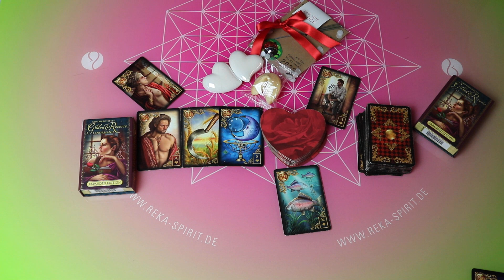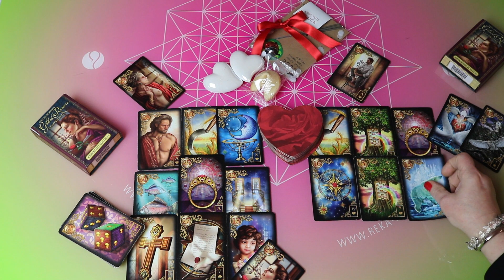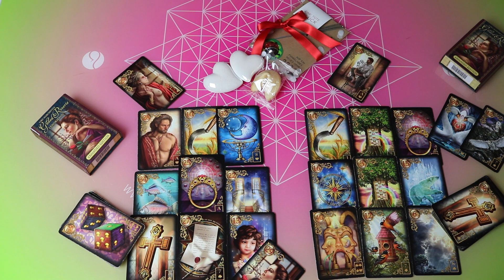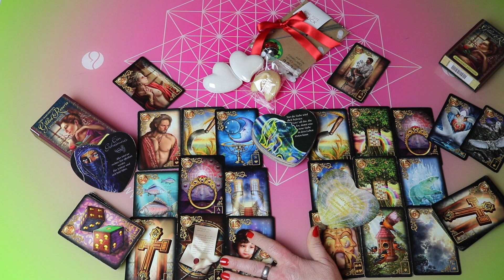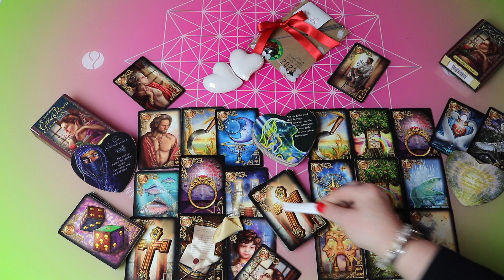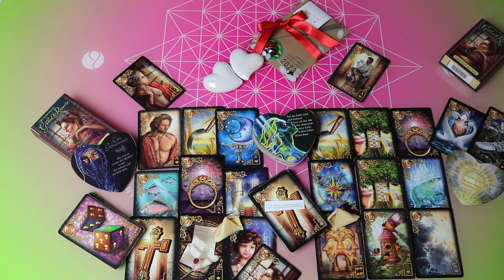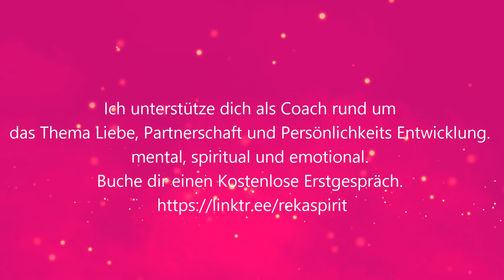Woooow 😍 freudige Überraschung Zwillingsflamme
TERMINE IM JANUAR

01.01.23 LIEBESRITUAL LEIDENSCHAFT / 88,88 € / Jetzt buchen
Venus Rituale - Nur 7 Teilnehmer
Ein kraftvolles Lichtportal

03.01.23 LIEBESRITUAL TREUE / 88,88 € / Jetzt buchen

04.01.23 GLÜCK IN DER LIEBE RITUAL / 88,88 € / Jetzt buchen
Venus Wassermann im Sextil Jupiter im Widder

07.01.23 VOLLMONDRITUAL / 90,00 € / Jetzt buchen
Vollmondritual und Energiekreis - Nur 7 Teilnehmer
Vollmond im Krebs

09.01.23 BALANCE LIEBES RITUAL / 88,88 € / Jetzt buchen

12.01.23 PORTAL ENERGIEKREIS / 90,00 € / Jetzt buchen
Portal Energiekreis - Nur 7 Teilnehmer

14.01.23 PORTAL ENERGIEKREIS / 90,00 € / Jetzt buchen

15.01.23 ZUSAMMENKOMMEN LIEBESRITUAL / 88,88 € / Jetzt buchen
Venus Quadrat Uranus im Stier

21.01.23 NEUMONDRITUAL / 90,00 € / Jetzt buchen
Neumondritual und Energiekreis - Nur 7 Teilnehmer
Neumond im Wassermann

22.01.23 STABILITÄT LIEBESRITUAL / 88,88 € / Jetzt buchen
Venus Konjunktion Saturn im Wassermann

27.01.23 SINNLICHES LIEBESRITUAL / 88,88 € / Jetzt buchen